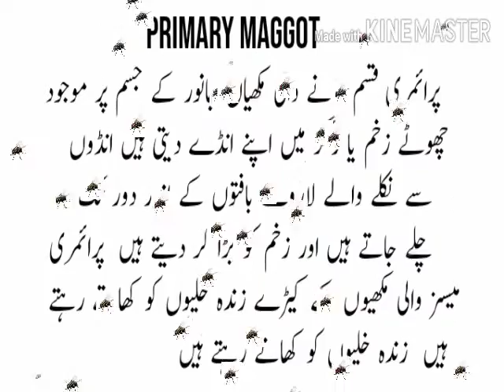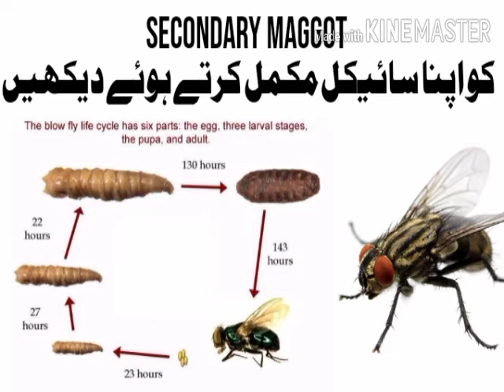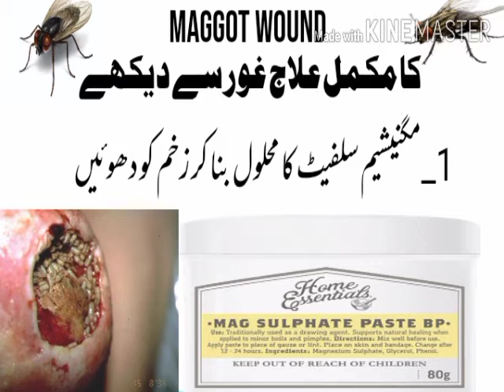Maggot Wound| in Bovine| Treatment |Dr.Azhar Abass Turk| Janwar cell